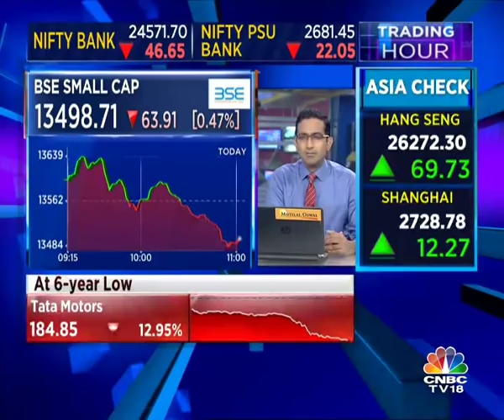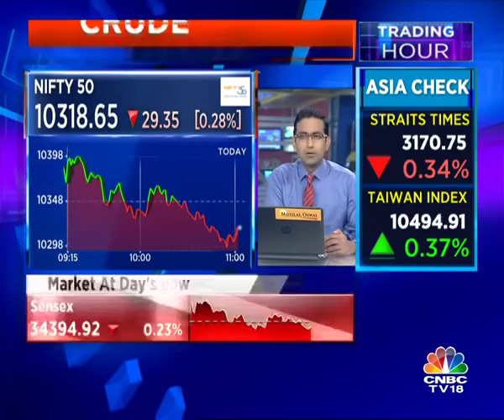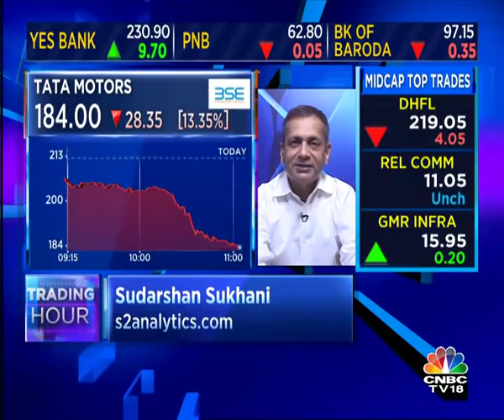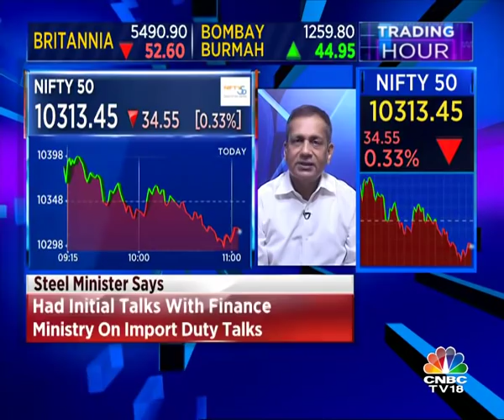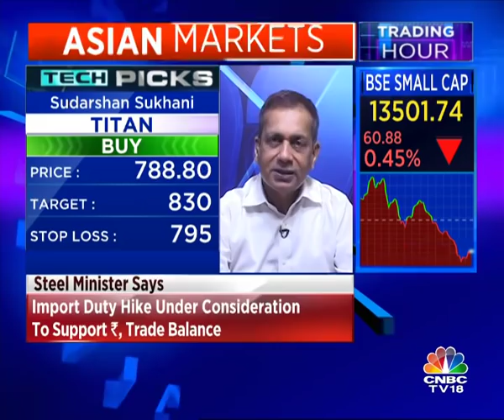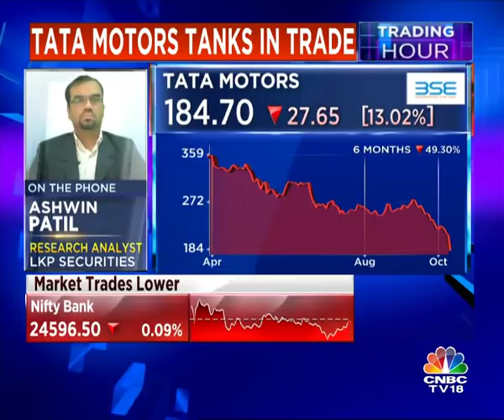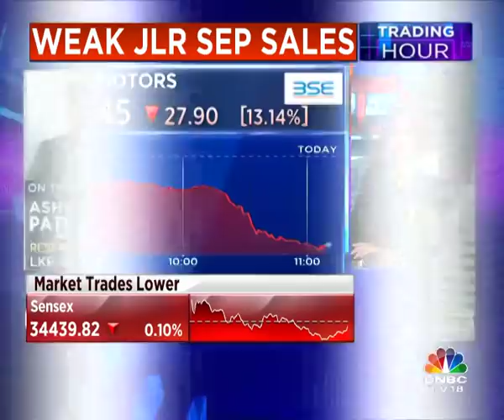Please Do Not Touch It: Sudarshan Sukhani Gives His Take On Tata Motors